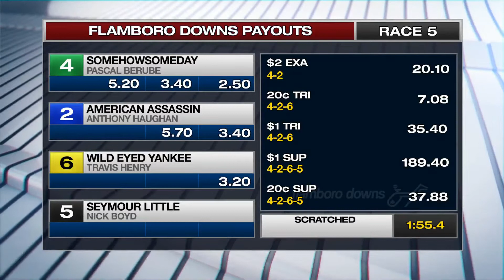DEC 17,2020-RACE 5-FLAMBORO DOWNS